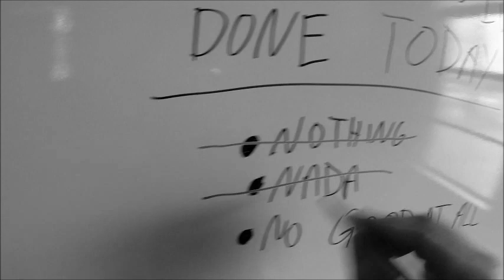USURPER - 2%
Short little rap I made. Rap and lead synth played live. All beats and instruments were arranged and produced my myself. Don't be a dick. Don't steal. Enjoy!